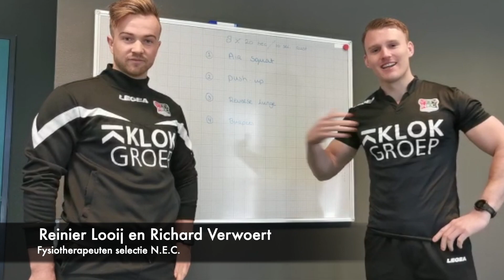🏋🏻 N.E.C. Workout | Aflevering 1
Reinier Looij en Richard Verwoert, fysiotherapeuten van de eerste selectie van N.E.C., nemen je mee in vier verschillende oefeningen voor thuis. N.E.C. Blijft Fit!